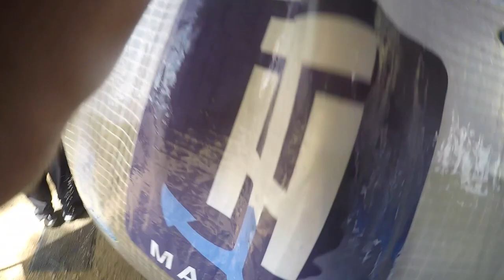Deep Crankin' for Summertime Bass Fishing - High Rock Lake Fishing Tournament (MLF BFL)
In this bass fishing tournament video I did some high rock lake bass fishing and some good old North Carolina bass fishing. This bass fishing video gives some insight into how to fish a deep crankbait for bass. Tournament fishing can be stressful and understanding how to catch big bass can be the difference between winning and losing. I hope this video gives you some insight into how to catch big bass.

My tools of the trade to snatch bass in the boat